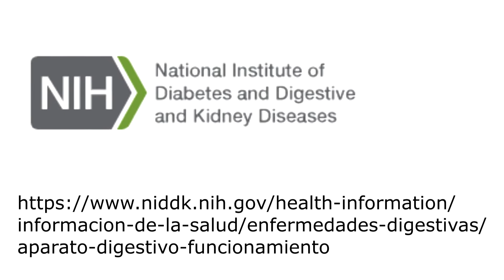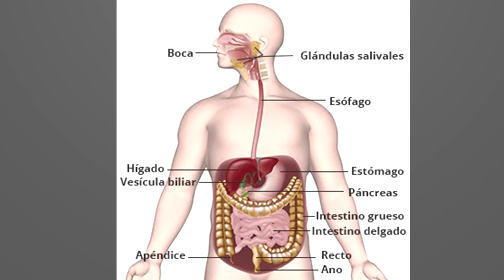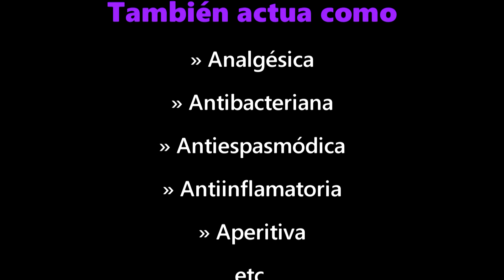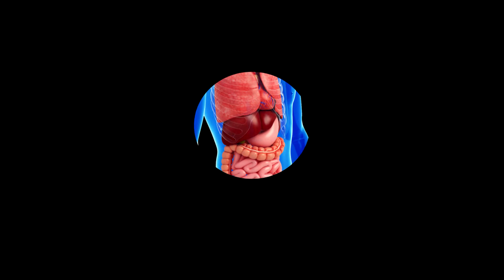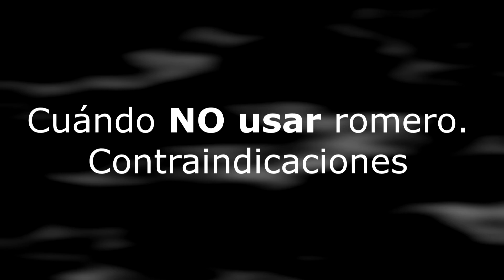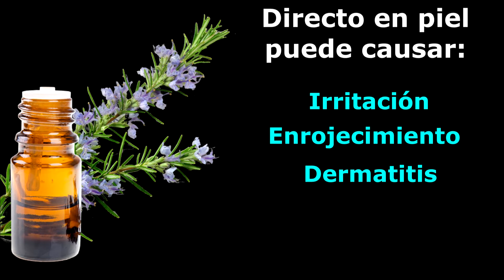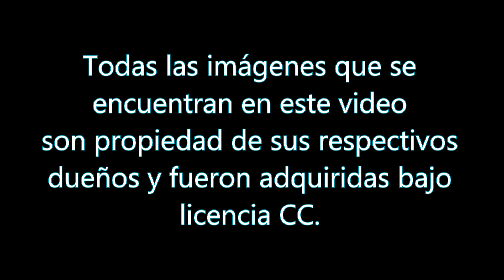¡Todo Lo que NO sabias del Romero Develado en este video!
Aquí te decimos cómo tomarlo y por cuanto tiempo, además te decimos si está contraindicado para ti!!

romero para Colitis, Crohn, colon irritable, hinchazón, hígado, indigestión

AGRADECEMOS TUS DONACIONES:
💰No.Tarjeta Santander 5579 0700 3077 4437

* Aviso. Todas las imágenes, videos y audios utilizados en este video pertenecen a sus respectivos dueños y fueron adquiridos bajo licencia CC y C con atribución.

Creditos:
Edición y diseño por Cousax:  @CousaxGaming